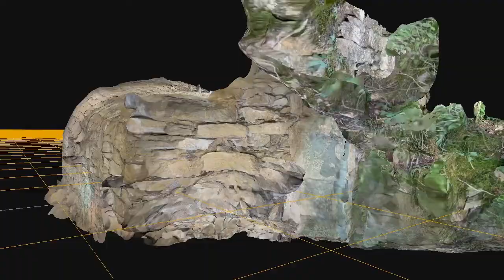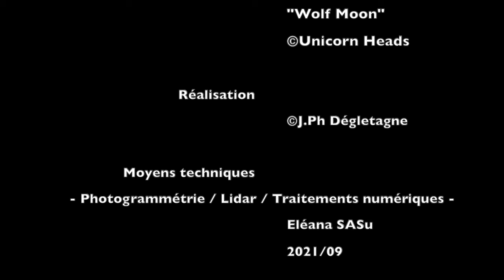Caborne I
la Chambre Secrète des Torelles (69)